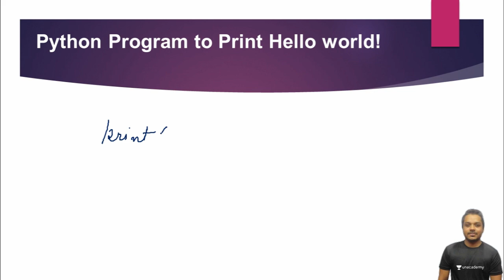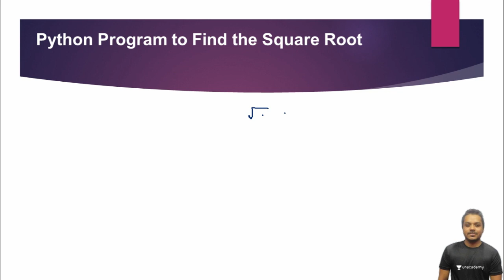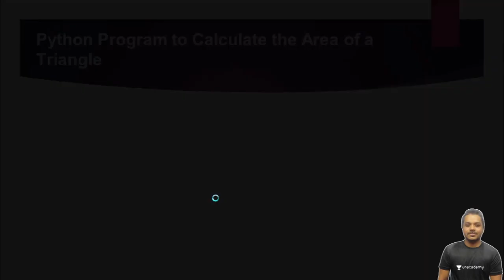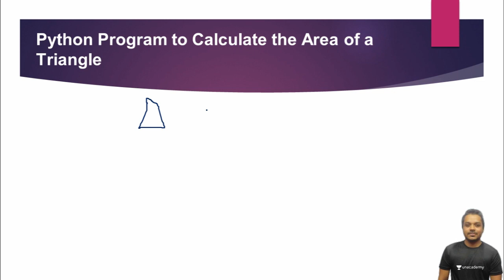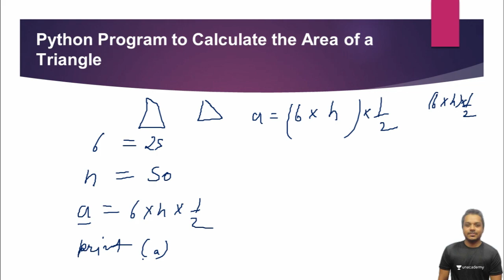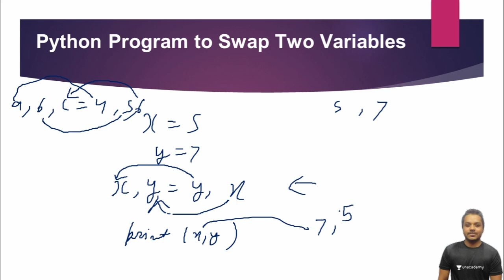5 EASIEST PYTHON PROGRAMS